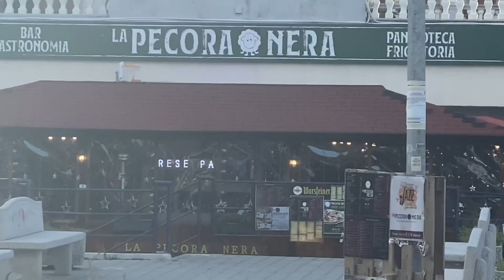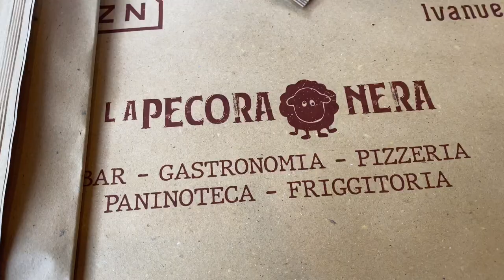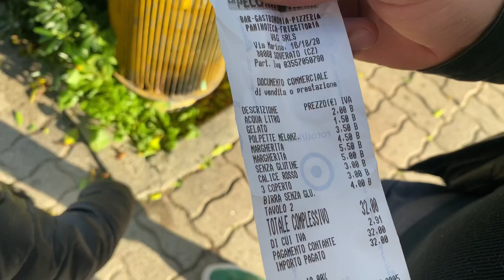WE FOUND PIZZA FOR LUNCH IN SOVERATO CALABRIA!! Rare find in southern Italy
Come along with us to an old establishment here in Bella soverato Calabria. I was recently complaining how there are no pizzerias open for lunch until one of my viewers told me about this place which is right next to where I live! Such a great find, the pizza was really fresh and I love that it’s always open all day long- a rarity here in the winter. Buon appetito my friends!